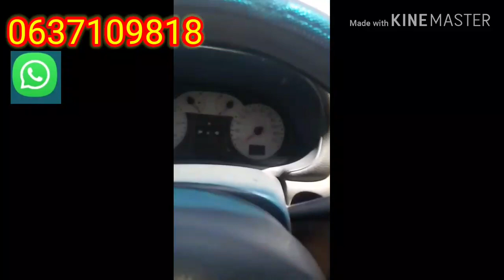أجي تشوف سيارة كليو للبيع بثمن مغري ممكن التبادل Clio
سيارة كليو للبيع بثمن مناسب
صاحب يريد البيع أو تبادل بسيارة كولف 4
للمهتمين التواصل والاتصال بصاحب السيارة ورقمه كالتالي: